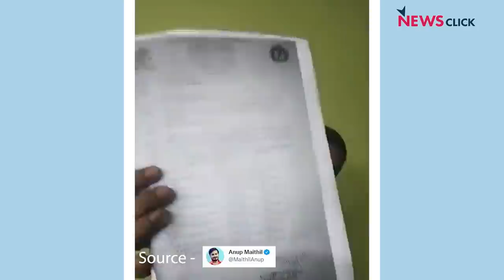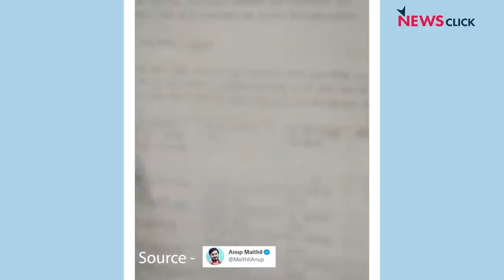मीडिया नहीं, लोकतंत्र के ख़िलाफ़ जंग छेड़ी भाजपा ने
खोज ख़बर में वरिष्ठ पत्रकार भाषा सिंह ने बताया कि किस तरह से भाजपा ने केवल मीडिया ही नहीं लोकतंत्र के खिलाफ ही जंग छेड़ दी है। एक तरफ जहां दो नौजवान महिला पत्रकारों को त्रिपुरा रिपोर्टिंग के लिए गिरफ्तार किया गया, बिहार के पत्रकार को जिंदा जला दिया गया वहीं दूसरी तरफ सुप्रीम कोर्ट के निर्देश के बावजूद CBI और ED के प्रधानों की नियुक्ति पांच साल करने का अध्यादेश मोदी सरकार ले आई। इसके साथ ही नारीवादी लेखिका मन्नू भंडारी के निधन पर श्रद्धांजलि भी दी